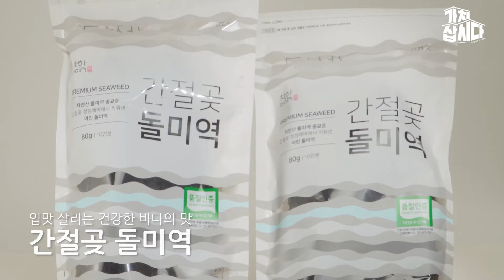간절곶의 신선한 바다향을 품은 쫄깃한 어린 돌미역 | 선F&D '간절곶 돌미역' (광고포함)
부드럽고 쫄깃한 식감을 자랑하는
돌미역이 바다의 신선함을 전달합니다.
간절곶에서 자란 귀한 어린 돌미역

수심이 깊은 바다 속 거친 파도와 바람이 만들어 낸
탱탱하고 퍼지지 않는 쫄깃한 식감

이른 새벽 바다에서 갓 채취해 저온건조 방식으로
손상 없이 수분을 줄이고 염장 하지 않아 짜지 않고
깔끔한 맛과 신선한 바다향을 느낄 수 있습니다!